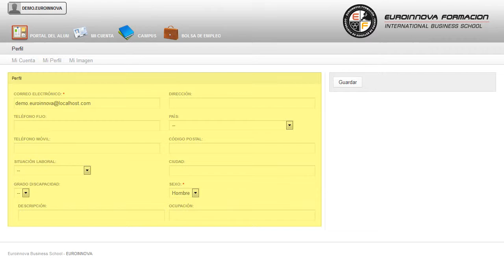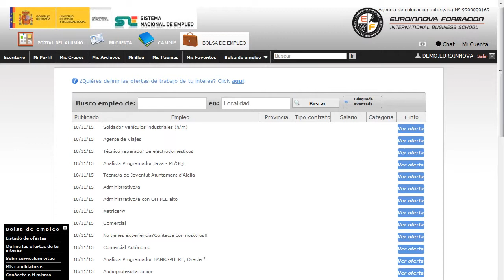Curso Entrenamiento Suspension - Cursos Online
Curso Superior de Entrenamiento en Suspensión
 Alcanzarlo siempre será fácil con los siguientes objetivos: su curso, proporcionando una formación en su curso. Este CURSO A DISTANCIA Superior de Entrenamiento en Suspensión te prepara para el desarrollo de las técnicas y las tácticas necesarias para la realización de una actividad deportiva, concretamente la de entrenamiento en suspensión o TRX, además de establecer las pautas necesarias para la planificación y ejecución de una clase o sesión deportiva. Lleva a cabo un a formación sencilla y dinámica en: su curso, enfatizando en los puntos más importantes de su curso. Curso Superior de Entrenamiento en Suspensión está dirigido a los profesionales del mundo de las actividades deportivas, concretamente de entrenamiento en suspensión, y a todas aquellas personas interesadas en adquirir los conocimientos relacionados con las actividades necesarias para ejecutar entrenamientos en suspensión. Desarrollar su actividad profesional tanto por cuenta propia como integrado en empresas, públicas o privadas, dedicadas al desarrollo de actividades deportivas, fomento del bienestar y la salud, así como en el entrenamiento personal. aprenda todos los secretos fundamentales sobre su curso. Curso Superior de Entrenamiento en Suspensión aborda los siguientes objetivos: - establecer las bases anatómicas y fisiológicas de todo movimiento. ¿Por dónde empezar a aprender? Gracias a este CURSO A DISTANCIA Curso Superior de Entrenamiento en Suspensión, con el que conseguirá conocer y prevenir lesiones del sistema óseo. Entre el material entregado en este CURSO A DISTANCIA se adjunta un documento llamado Guía del Alumno dónde aparece un horario de tutorías telefónicas y una dirección de e-mail donde podrá enviar sus consultas, dudas y ejercicios.